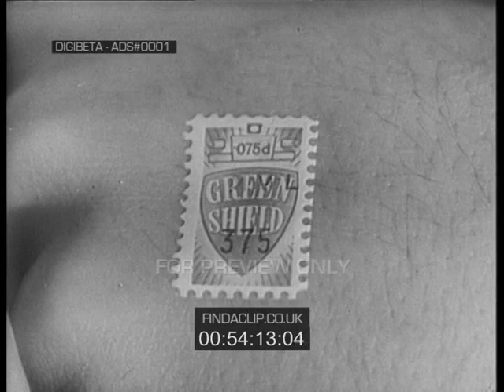ADS#0001 Green Shield Stamps (Heads or Tails You Win)